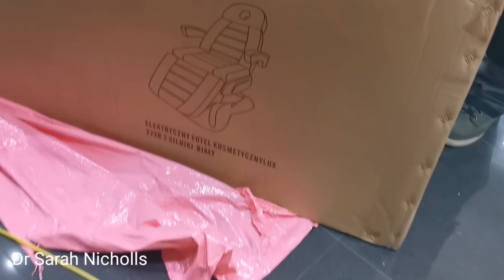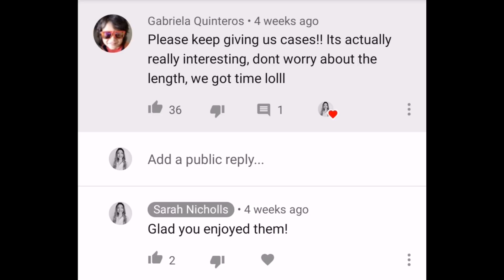Doctor vlog - opening a clinic, locum work, what's next for me | Dr Sarah Nicholls | vlog # 29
This week's doctor vlog is a little different. We have a chatty catch up and I tell you what's next for me, answer lots of recent questions that have come in about working as a locum doctor and tell you all about my new exciting venture... opening my own aesthetics clinic!

Whether you're a medical student, doctor or a medical school hopeful, you will find loads of videos and playlists on my channel to keep you informed and entertained. I take you through the realities of life as a doctor in my doctor vlogs and tell you about cases and other interesting things in my sit down videos.

About me:
My name is Sarah, I'm a junior doctor in the NHS. I currently work as a locum doctor in a busy Emergency Department in a trauma centre. I have far too many clothes for someone who lives in scrubs and workout gear 90% of the time. I love talking to people, dogs and cameras.